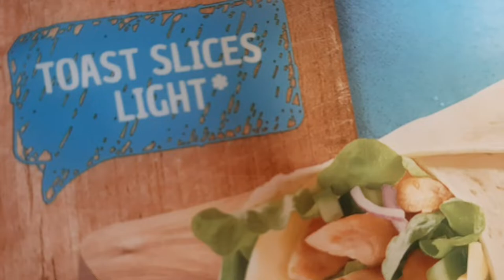MOUSAKA VEGETABLES CHEESE,CREAM /ELISA MK VLOG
MOUSAKA FROM GREEK RECIPE VERY TASTY
VEGETABLES CHEESE CREAME PROCEDURE FOLLOW THE VIDEO /ELISA MK VLOG